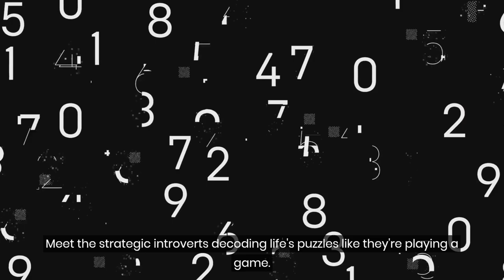Strategic Introverts: Decoding the Psychology of Behavior and Motivation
Ever felt like your mind's a Rubik's Cube you can't quite crack?

Are you tired of wrestling with the mysteries of your own mind?

Meet the strategic introverts decoding life's puzzles like they're playing a game.

They are introducing the roadmap for introverts to decipher their unique psychology.

Unravel the enigma of your behavior and motivation.